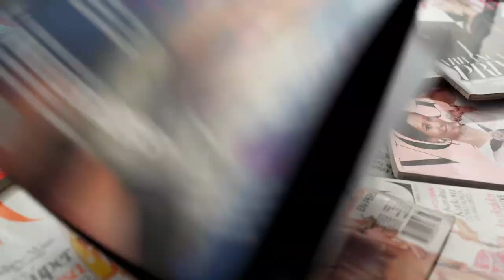Salir ileso Don Tetto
Artista: Don Tetto
Canción: Salir ileso
Producción: Indiana Films
Director: Diego Duran